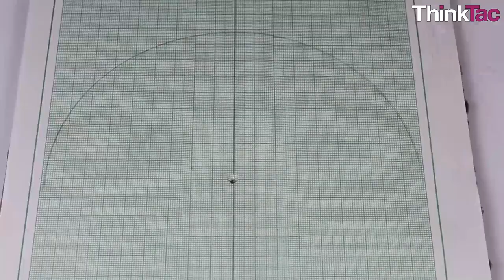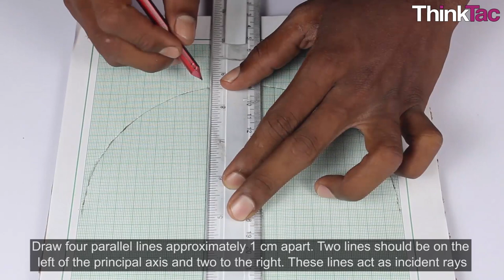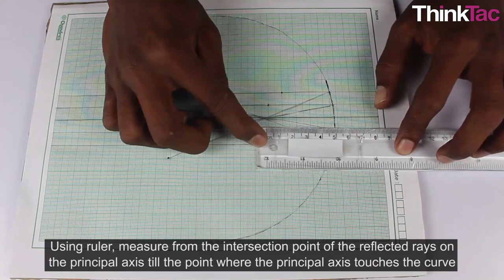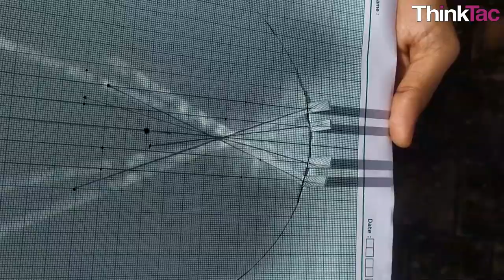Explore Curved Mirrors | Class 10 Science Lab Experiment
A curved mirror is a mirror with a curved reflecting surface. The surface may be either convex (bulging outward) or concave (recessed inward). In this TACtivity, we determine the focal length of a concave mirror by obtaining image of the object placed at different object.